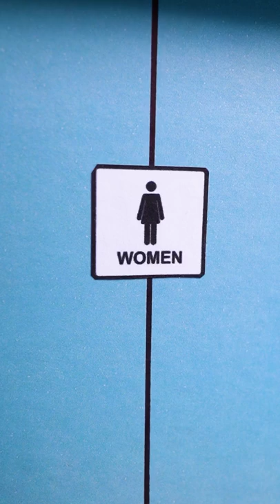Most Awesome Hamster Shorts Compilation #2 🐹 Homura Ham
Hamster course by Homura Ham! 😊
In this video, you will see compilation of my most awesome hamster shorts.

00:00 ► Minecraft Cube hamster maze ep.1
00:47 ► Minecraft Cube hamster maze ep.2
01:41 ► Hamster Minecraft Pyramid Maze
02:41 ► Hamster impostor Among Us - Time Loop on the Airship
03:33 ► Cyberpunk: Hamster Electrician
04:32 ► Hamster Escapes the Moon Maze
05:29 ► Rainbow Hamster Pop It Maze with Pool
06:29 ► Crash Bandicoot Hamster maze
07:28 ► Awesome Hamster House
08:26 ► Creative Hamster obstacle course with Traps
09:24 ► Hamster impostor Among Us - The Airship WC
10:04 ► Hamster Football: Rambo vs Cloud
10:54 ► Funny Hamsters: Morning after Great party
11:25 ► Hamster Escapes the Coca Cola Maze